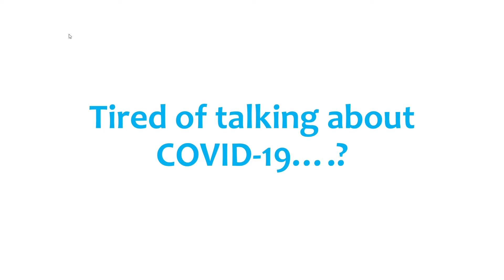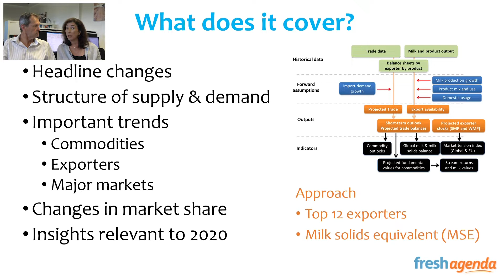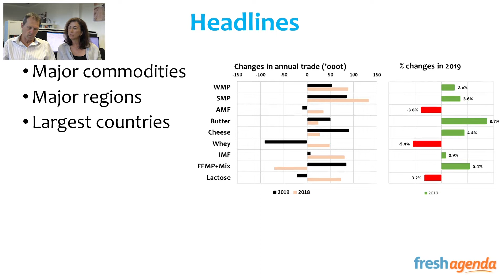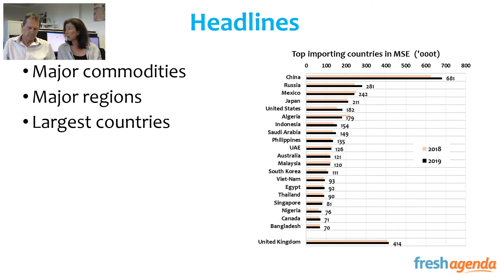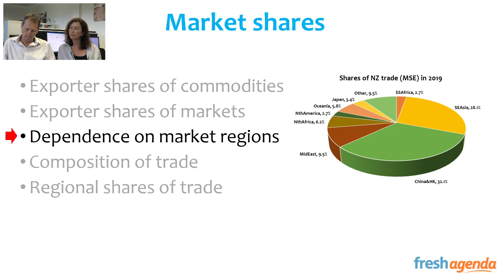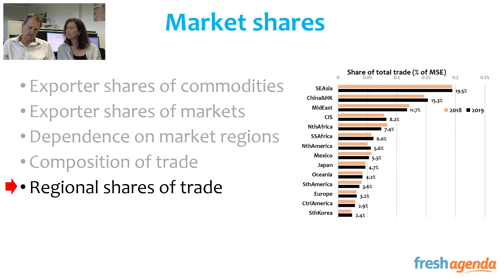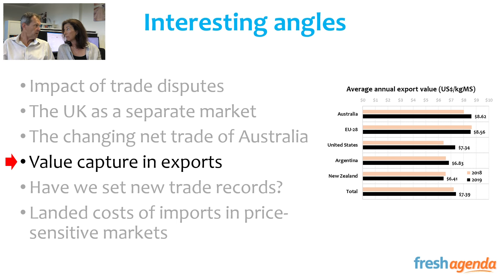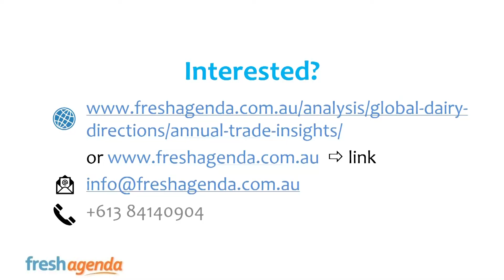GDD Trade Insights 2019 Annual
Freshagenda's GDD Trade Insights 2019 Annual sums up global trade in major dairy commodities.

In this video Steve and Jo talk about the difference a year can make and who's who of the trade league table. Our Trade Insights is derived from our Global Dairy Directions platform that consists of our Dairy Trade Simulator, a comprehensive database and simulation model and a range of analysis products.

For more info on Freshagenda's products, please visit Freshagenda.com.au